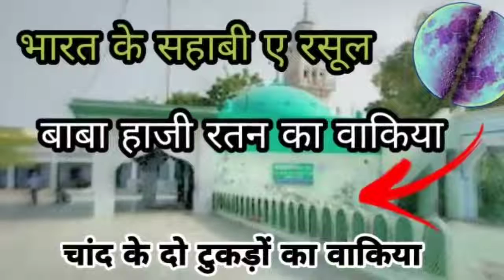shihabchottur Shihab chottur hajj. hajj2023 viralboy || shihab ki kahani